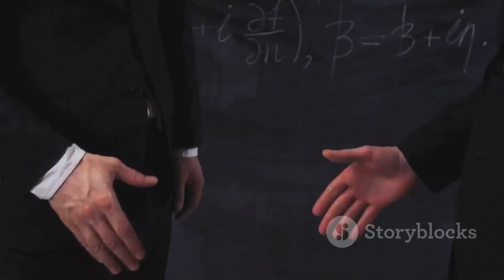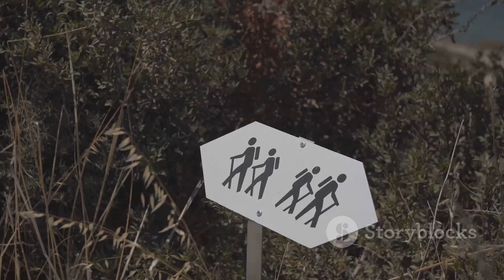Unveiling the Secrets of Underground Structures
Dive into the fascinating world of underground architecture in this captivating 10-minute video, "Unveiling the Secrets of Underground Structures." Explore incredible feats of engineering, from expansive subterranean cities to innovative bunkers and unique underground homes. Discover how these hidden structures provide safety, sustainability, and a sense of wonder, all while remaining concealed beneath the surface.

Join us as we journey through time and across the globe, showcasing captivating stock footage that highlights the ingenuity of human creativity.

OUTLINE:

00:00:00 Welcome to the Underworld
00:00:38 A Town Beneath the Outback
00:03:23 The Salt Cathedral Carved in Earth's Bones
00:05:53 A Cold War Legacy
00:08:33 A City Beneath the City
00:09:57 The Svalbard Global Seed Vault
00:11:36 Until Next Time, Explore the Depths